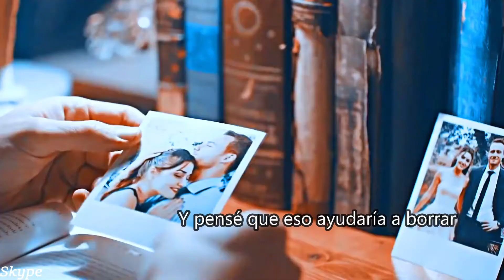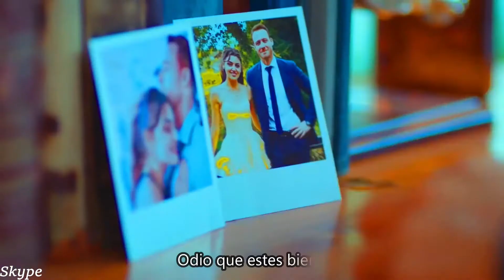Eda & Serkan- Hate you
dt: Rocio, Caro, Nina, Yes, Vicka.

Tv show: Sen Cal Kapimi
Song: Hate you- Seann Bowe
Actors: Hande Ercel and Kerem Bürsin

Special thanks to "FOX TV".